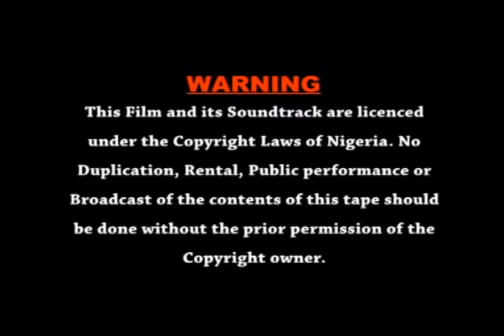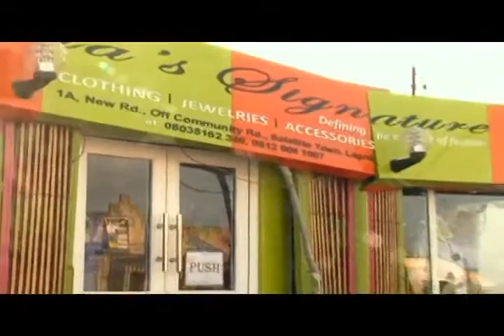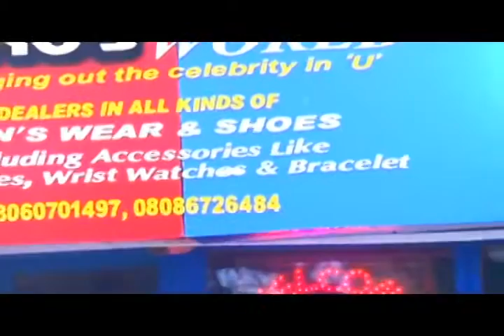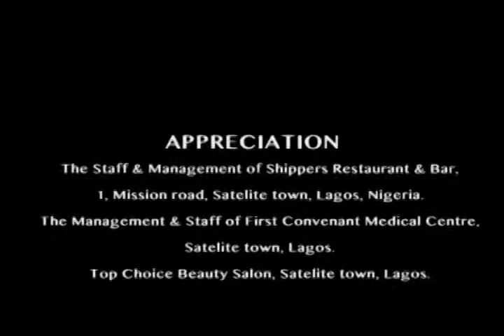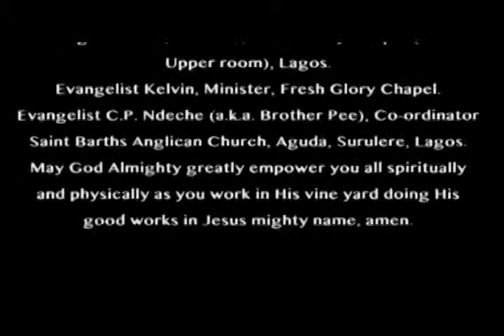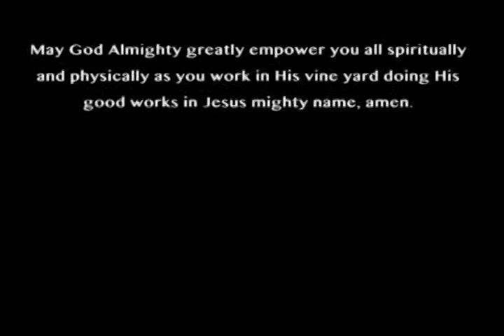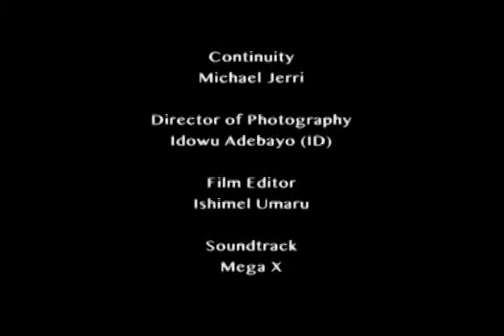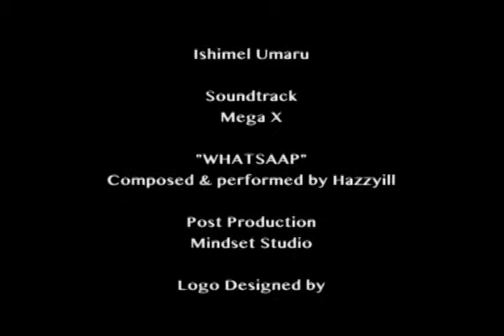SINFUL DEAL 2 2015 Latest Release Nollywood Nigerian Movie